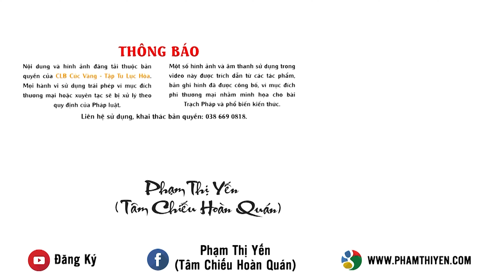Làm thế nào để kiên định lý tưởng xuất gia?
Phật tử Phạm Thị Yến - Chủ nhiệm CLB La Hầu La chia sẻ với các bạn nhỏ trong CLB La Hầu La.
Câu hỏi: Cháu thưa Cô, trước đây khi cháu có tâm nguyện đi xuất gia, cháu có lo lắng cha mẹ cản trở mình và cháu bị luyến ái gia đình. Tuy nhiên, hiện tại khi nghe Cô chia sẻ, cháu không sợ gia đình ngăn cản mà cháu còn tham đắm cuộc sống tại gia, ham chơi thích thú cuộc sống ngoài đời. Nhưng trong tâm vẫn còn tâm mong muốn xuất gia. Và cháu có suy nghĩ, có lẽ cháu chưa cảm nhận được hết những nỗi khổ ở cuộc đời, áp lực của cuộc sống nên còn ham thích. Và cháu nghĩ mình cứ ra trường, đi làm trải nghiệm cuộc sống. Nếu mình thấy khổ quá thì về chùa và khi về chùa rồi thì phải kiên định với lý tưởng đó. Cháu mong cô giúp cháu có thể kiên định với chí nguyện.